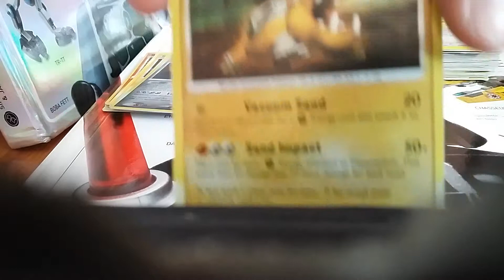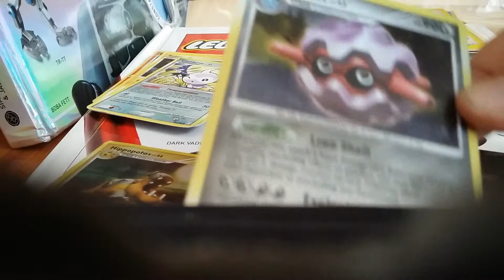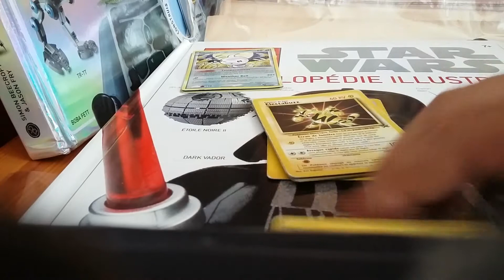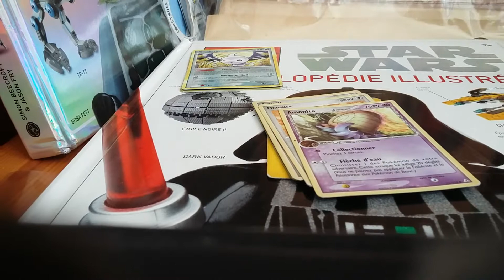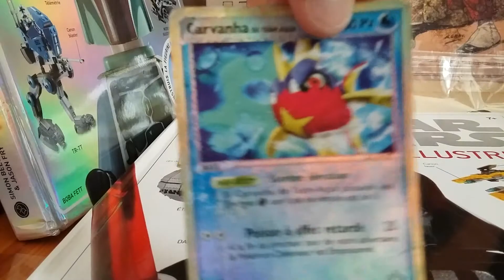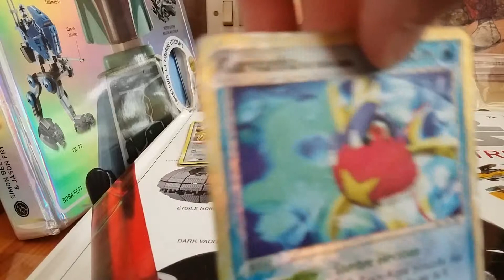Parti 1 de carte pokemon